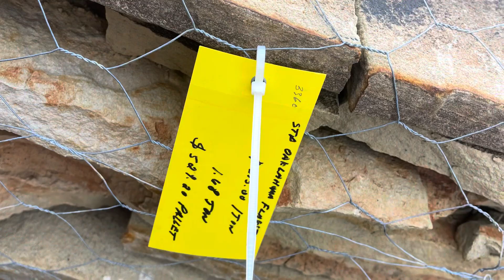Juana’s New Sunroom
Juana’s retirement gift sunroom.